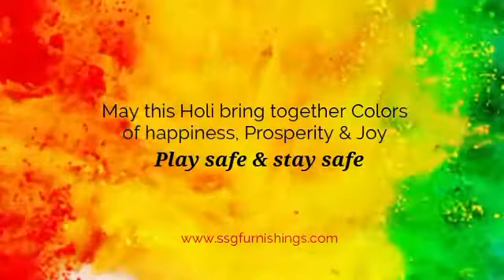Happy holi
A FURNISHING HOUSE
WE DEAL IN ONLY KOREAN PRODUCTS.
WE WORK THROUGH DISTRIBUTOR NETWORK